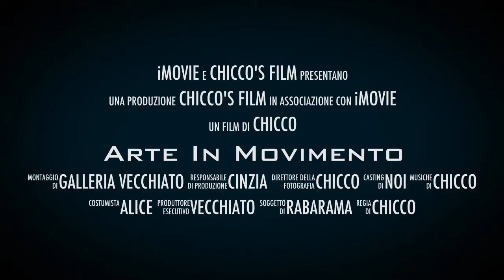RABARAMA ARTE IN MOVIMENTO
ARTE IN MOVIMENTO